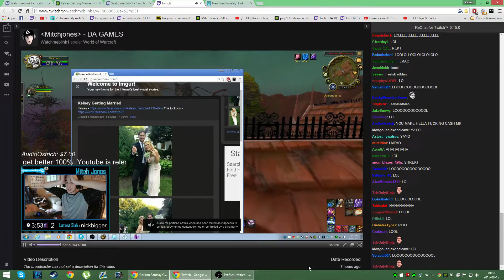Mitch reacts to Kelsey getting married pictures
apperently mitch gave kelsey 500 dollars for rent in exchange for a handjob or something.